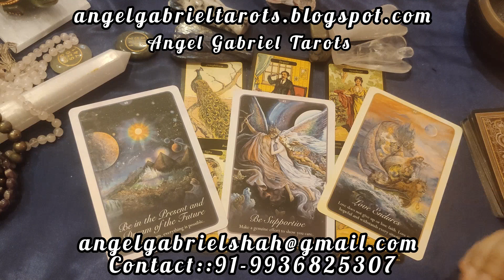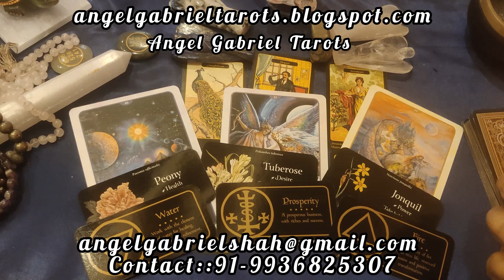धनु राशि का मई 2024 कैसा रहेगा? MESSAGE FROM ANGEL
message from the angels for the month of May 2024